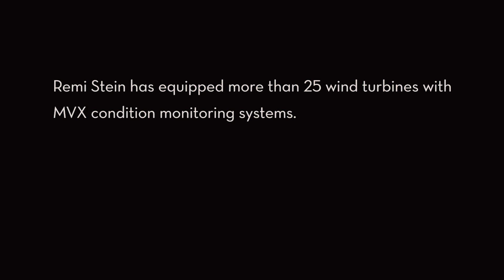The ONEPROD Wind Industry Solutions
ONEPROD Wind System is a DNV GL-certified solution dedicated to wind turbine monitoring. The return on investment is achieved as from the first fault detection, based solely on the downtime avoided. It offers innovative capabilities, such as:

Reliable monitoring that takes into account operating conditions such as rotation speed, wind speed and pitch,
Early fault detection on low-speed shafts with the shock finder algorithm,
Centralized analysis capabilities and worldwide access to reports with NEST software.